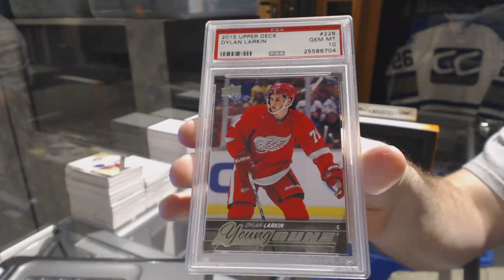LeafsRule03's 15-16 Leaf Best of Hockey Free Box Break